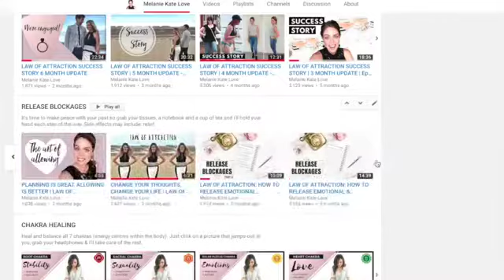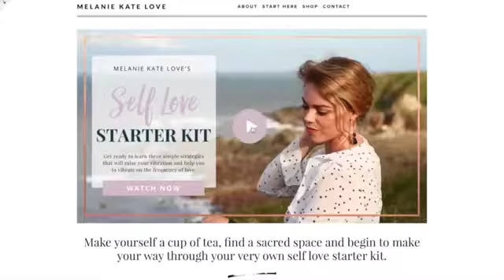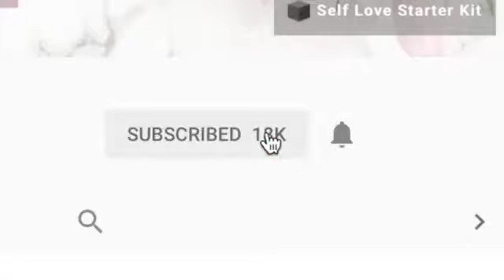Weight Loss Secrets That You Need To Know About